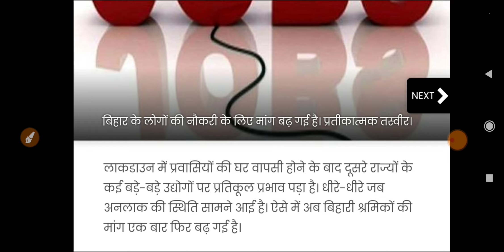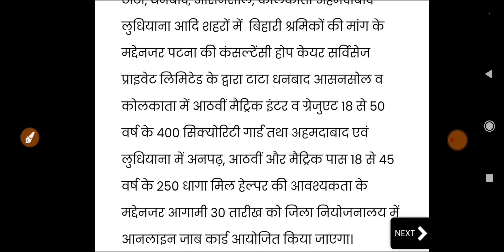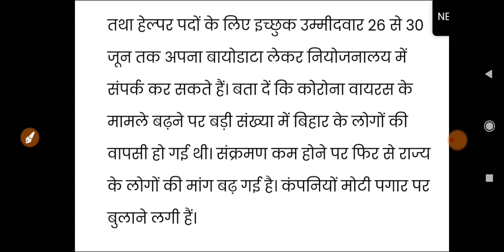बिहार जॉब 2021| सिक्योरिटी गार्ड तथा हेल्पर पदों के लिए आवेदन शुरू| bihar Job vacancy 2021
BiharJobVacancy 2021
Bihar Job Notification